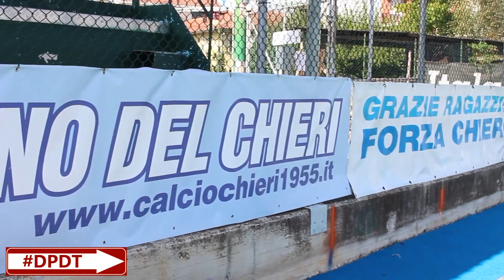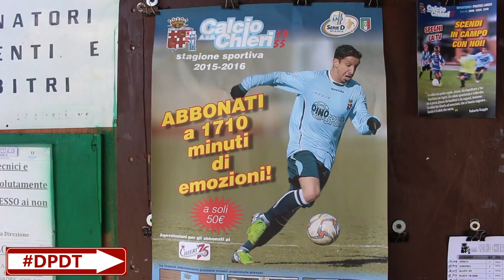Franco Semioli per Dalla parte del Toro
Intervista all'ex esterno granata che ha giocato anche con le maglie di Sampdoria e Chievo, dopo aver vinto un torneo di Viareggio con la Primavera del Torino.